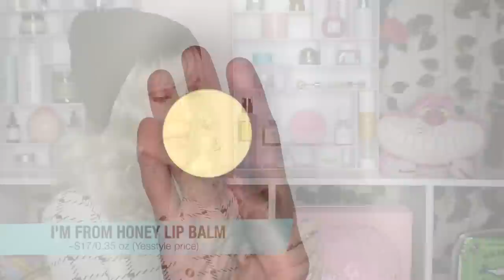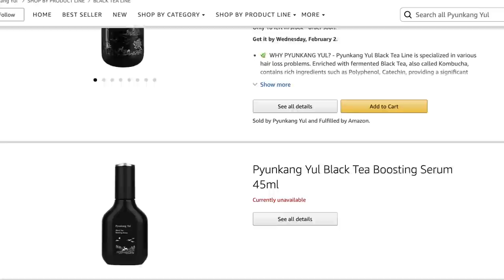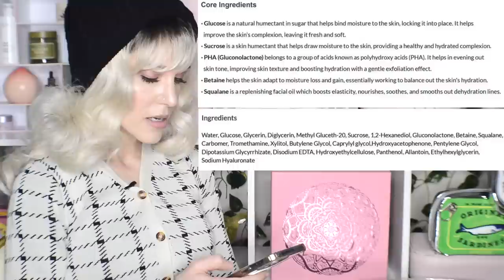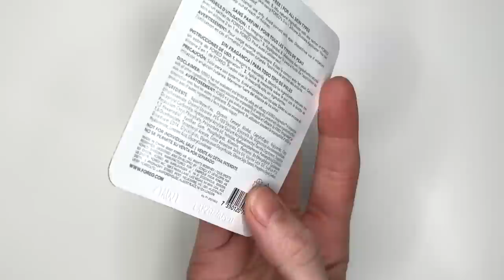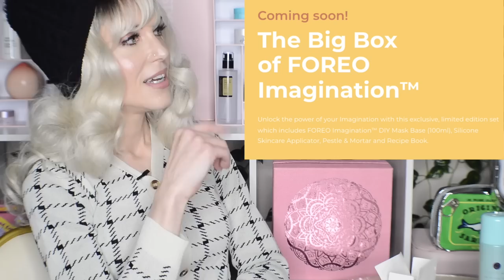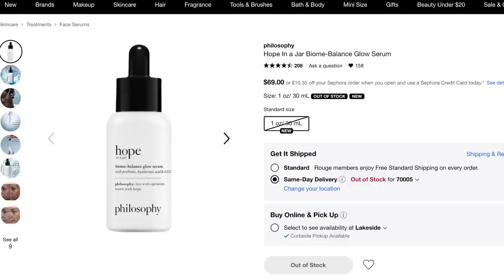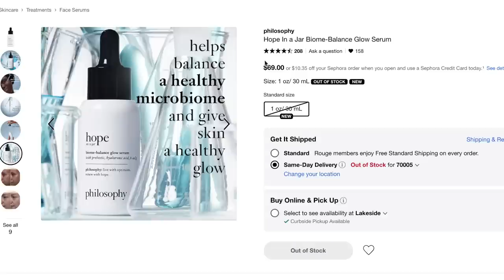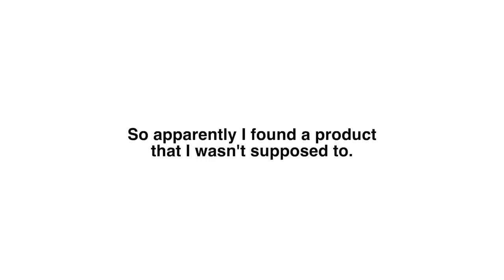New in Skincare Jan 2022 - “UH OH”s & Exciting Releases!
Timestamps/Links

00:00 - Intro

DRUGSTORE SKINCARE

00:45 - Elf Pure Skin

02:09 - The Ordinary Salicylic Acid 2%

03:45 - Flower Beauty Blue Light Mist

05:09 - Versed Retinoid Eye Balm

BODYCARE

06:36 - Versed Retinol Body Lotion

08:12 - KosasSport Good Body Skin

09:24 - Kopari KP Scrub

KOREAN SKINCARE

My Codes:
Stylevana: INF10RABBITH

09:54 - I’m From Honey Lip Balm

11:42 - Beauty of Joseon Green Plum Refreshing Cleanser

12:18 - Pyunkang Yul Black Tea Line

13:53 - Purito Masks
Stylevana has these for less!

HIGH END SKINCARE

15:22 - Peach & Lily Power Cocktail Lactic Acid Serum

17:07 - Foreo Imagination

19:14 - (Storytime: Hummus & Making Messes)

23:43 - Tatcha Texture Tonic

26:30 - Philosophy Hope in a Jar
Yes, this links to Ulta LOL

29:47 - Glow Recipe Plum Plump

30:57 - Biossance Copper Peptide

32:16 - (Oops)

32:47 - Outro

About Me:
Dry/Acne-Prone Skin